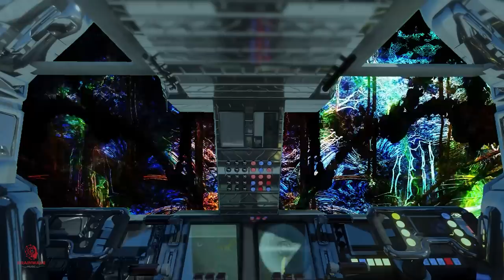Access the Quantum Dimension - Feel Good Quantum Vibration Music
Travel through the deepest and most fascinating dimensions of the Quantum Realm and explore what the entire concept of relaxation, consciousness, meditation and reality even means. Using a number of good vibrations frequencies, and some of our binaural beats, you can access the power of the multiverse through meditation to achieve a higher consciousness, nay, a super consciousness meditation. What many in the Chakra/Reiki community describe as opening your third eye, could also be described as accessing the multilayered layers of our universe, or just Quantum meditation music.

Thanks for vibing with us! If you're looking for some chill tunes to help you unwind, we've got just the thing. Follow us on your go-to music streaming platform and let our melodies transport you to a state of total relaxation. So, kick back, take a deep breath, and let us help you find your Zen, click the link below to find us on your favourite Music Streaming Platforms.

Love Documentaries? Curiosity Stream is the Netflix of Documentaries, we highly recommend it!

If you are going through hard times, are just struggling in general, and feel it would be beneficial to talk to someone. BetterHelp is the largest online counseling platform worldwide, that can offer you professional advice directly from your home.

In all transparency, we do receive compensation when individuals use our link

We recommend our partner SleepPhones, as the highest quality and most comfortable headphones to use while sleeping and listening to our music. Wired and Wireless options are available:

Some other Brainwave Music Videos you might enjoy

◢ Free Lucid Dreaming Sleep Track MP3 when you sign up to our newsletter